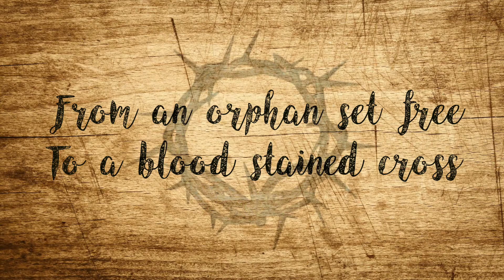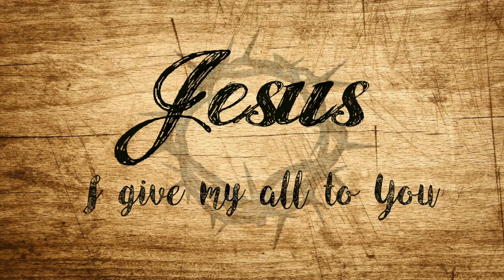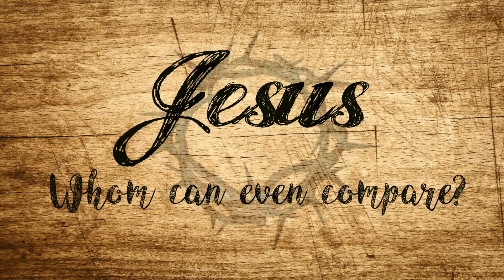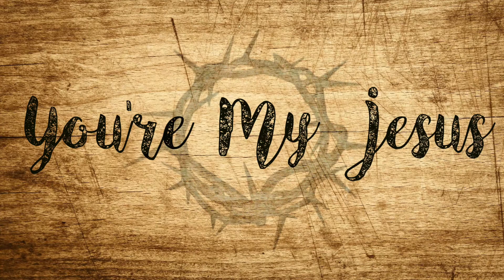Doran Robin - "My Jesus" Official Lyric Video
The Official Lyric Video For Doran Robin's Newest Single "My Jesus".